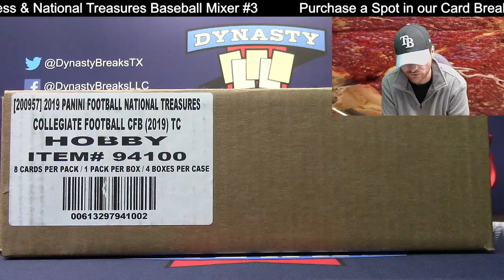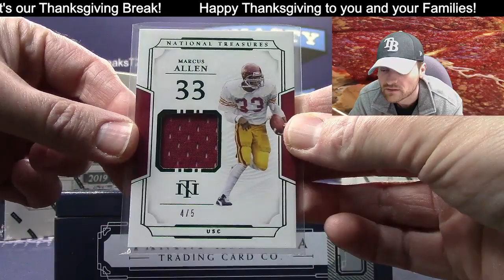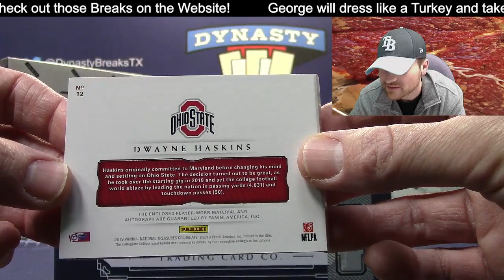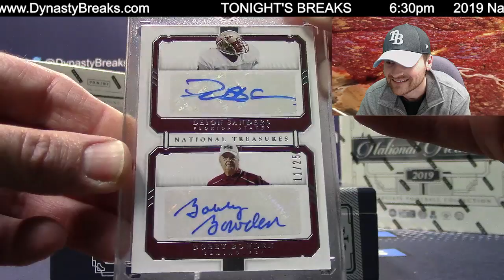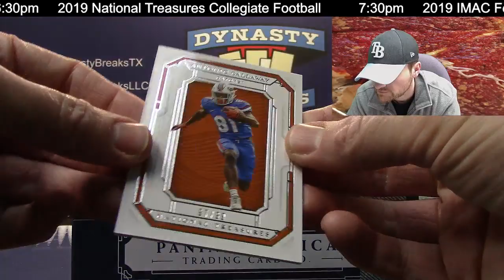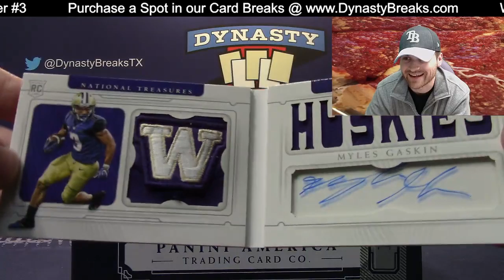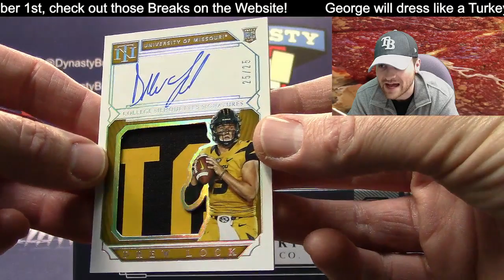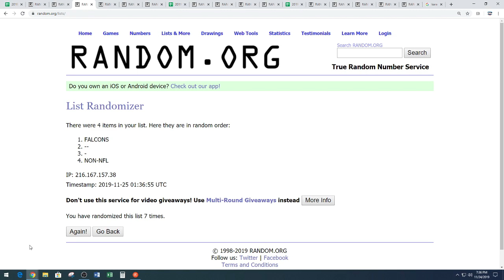2019 National Treasures Collegiate Football Card 4 Box Case Break #5 Sports Cards